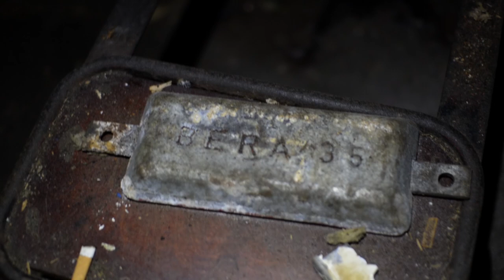Shipyard (Graveyard of ships)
We found that abandoned ship at the fullmoon night. The front of it has been cut off decades ago. All the doors have been closed with spider webs, so its been abandoned for long time ago. Quite a nice place.